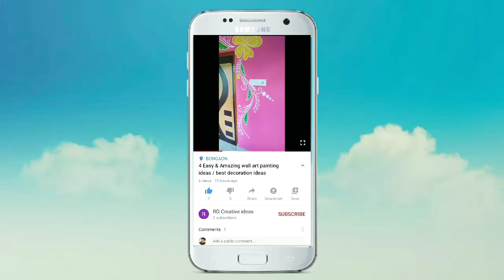Quick and simple room decoration // Minions on glass bottle art // Easy craft for anyone